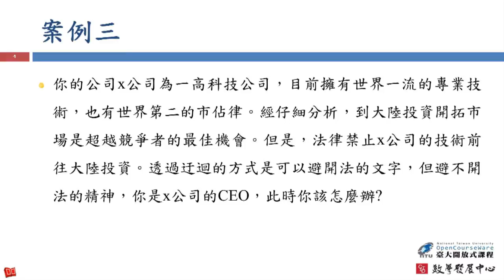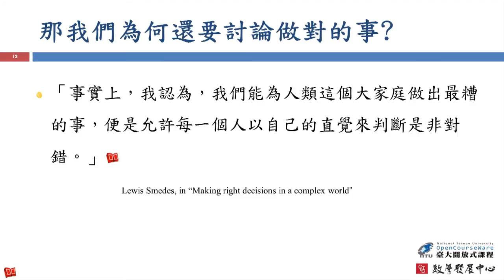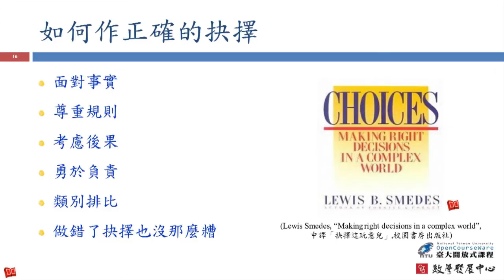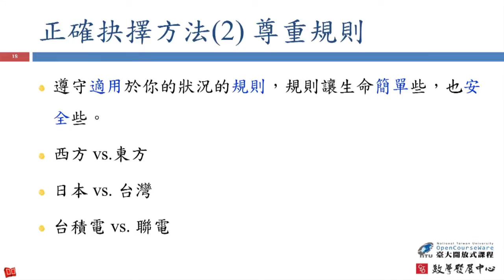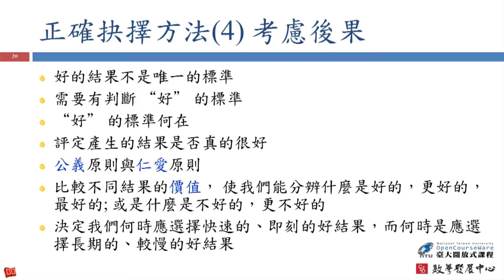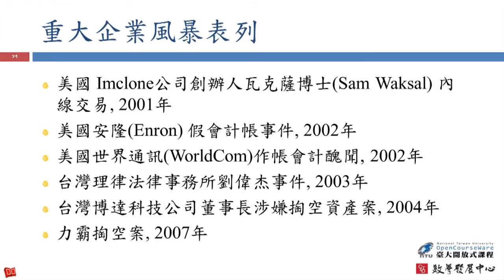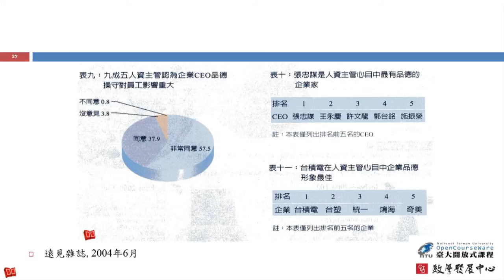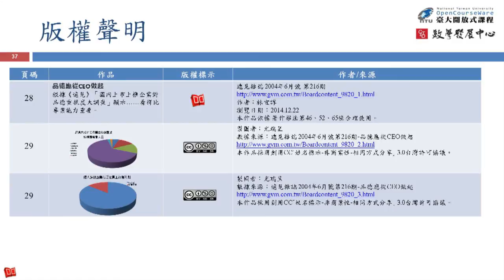工程及專業倫理 01. 如何做正確的選擇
課程名稱：工程及專業倫理
授課教師：工程科學及海洋工程學系 陳琪芳